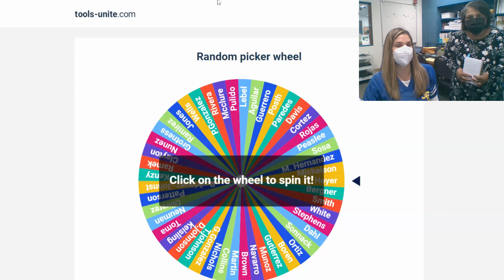Spinner Winners for February